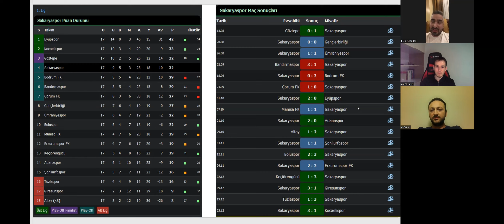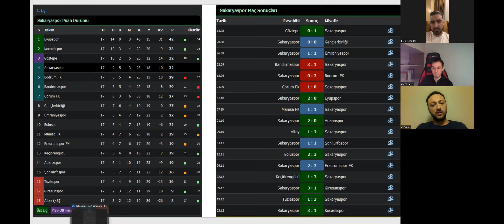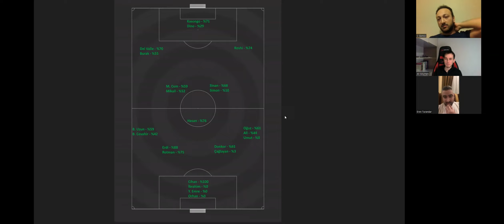TRANSFER GÜNDEMİ, OYUNCU PERFORMANSLARI | Devre Arası Özel — Çark Caddesi Podcast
Çark Caddesi podcast serisinin bu bölümünde Ali Göçmen ve Cihat Gemici konukları Eren Turandar ile birlikte sezonun ilk yarısını, oyuncu performanslarını ve transfer gündemini değerlendirdiler.

0:00 Giriş
1:06 Taner Taşkın - Tuncay Şanlı geçişi
8:25 Savunma oyuncuları
13:11 Stoper transferi
16:24 Orta saha oyuncuları
23:16 Sinan Kurt
25:10 Simon
27:24 Hücum oyuncuları
29:03 Del Valle - Roshi - Burak
32:17 Dino & Kasongo
33:33 Oyuncu profilleri & oyun planı
34:37 Transfer
37:13 Sözleşmesi bitenler
39:05 Transfer
44:30 Sakarya altyapısı